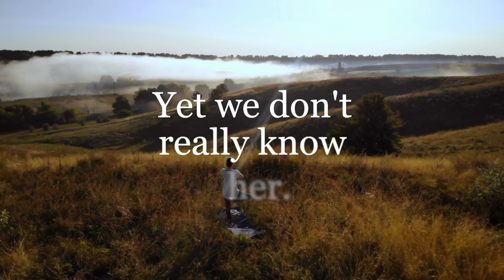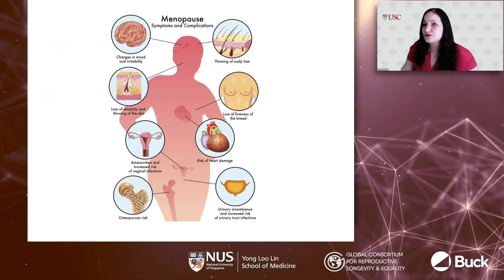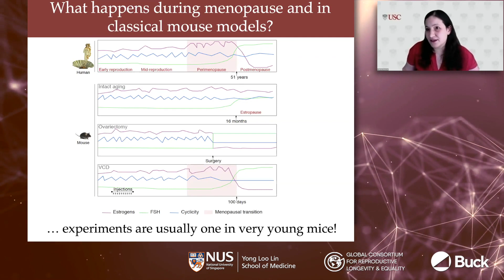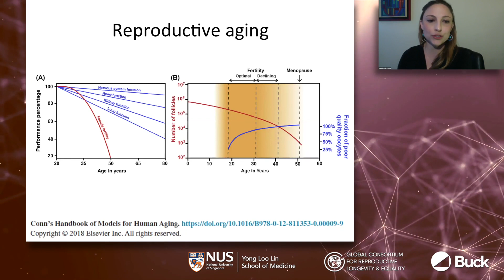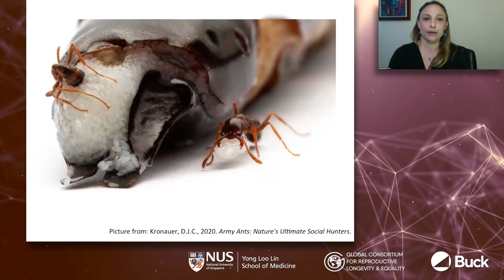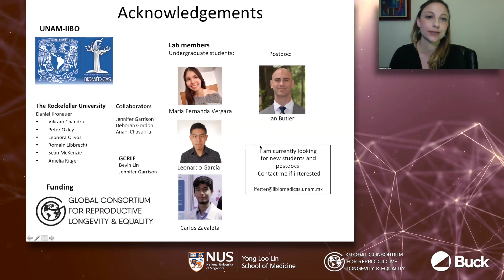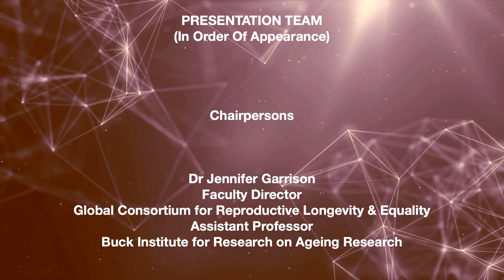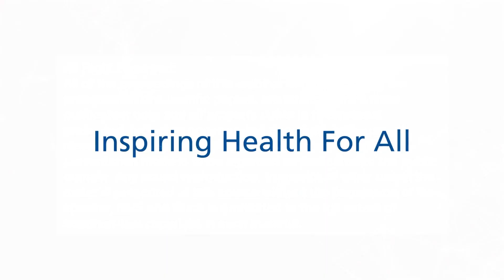Making Reproductive Longevity a Reality | Episode 4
In this week's webinar, we hear from Dr Bérénice Benayoun who will be sharing about age-relevant mouse models of menopause; and Dr Ingrid Fetter Pruneda, who will explore the molecular and cellular basis of high fertility in social insects.

All of the proceedings of this webinar series, including the presentation of scientific papers, are intended for limited publication only, and all property rights in the material presented, including common-law copyright, are expressly reserved to the speaker, NUS or Buck. No statement or presentation made is to be regarded as dedicated to the public domain. Any sound reproduction, transcript or other use of the material presented at this course without the permission of the speaker, NUS and Buck is prohibited to the full extent of common-law copyright in such material.